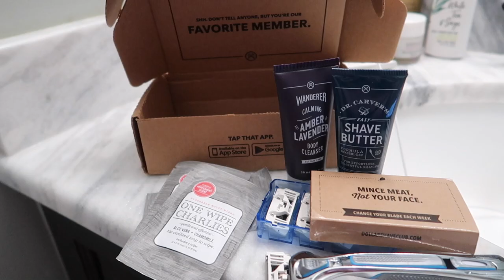BIG CHANGES FOR OUR FAMILY! | MOM VLOG | Hayley Paige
Shop our Mom and baby products below!
♥Highchair, nursing, carseat, and shopping cart covers!:

→ Starry pattern

→ Small floral pattern

→ Large floral pattern

CAMERA I USE TO VLOG

CAMERA/LENS I USE FOR SIT DOWNS